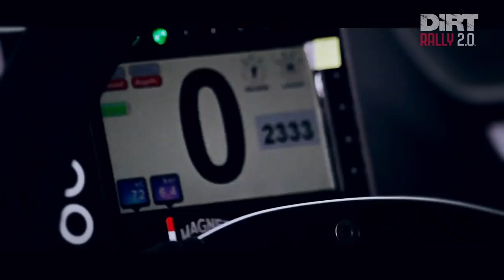Approaching a rally | DiRT Rally 2.0 | Dev insight series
"At the end of the day you're trying to win the rally, not just every stage."

Codemasters' rally driver Jon Armstrong Rallying talks about how to approach the daunting prospect of a rally start line in our latest dev insight video. Here are his tips for success in DiRT Rally 2.0: